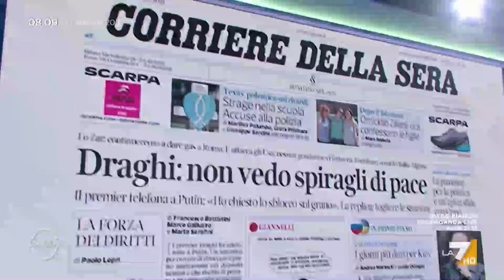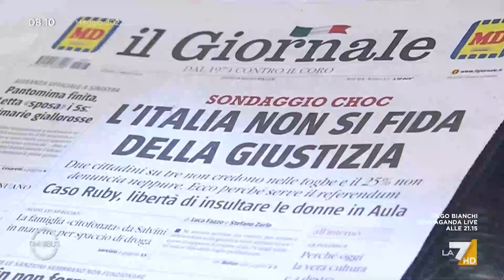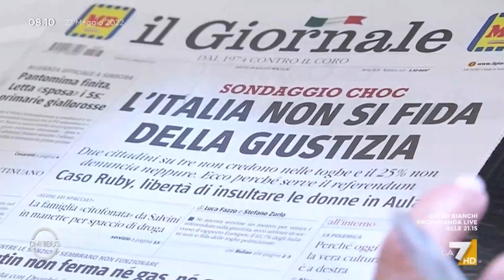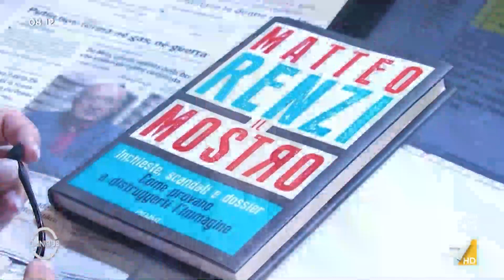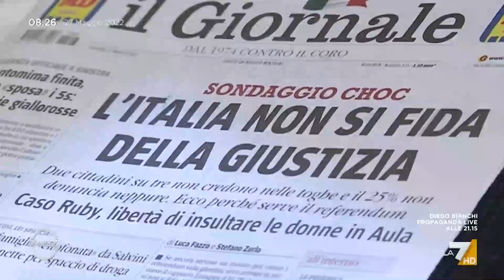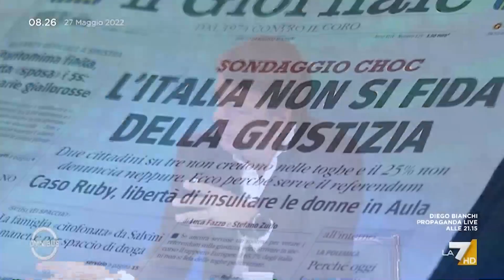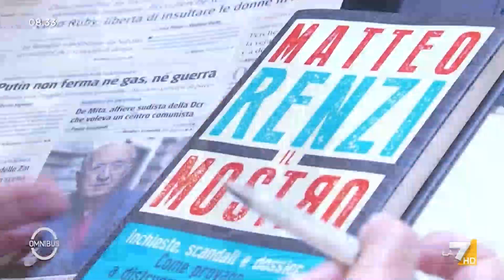Matteo Renzi ospite a Omnibus | 27 maggio 2022